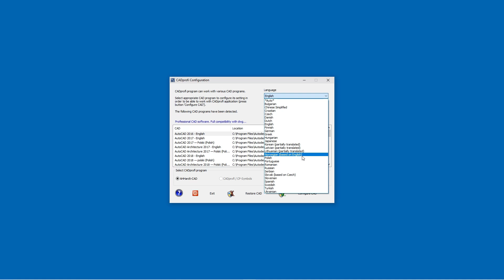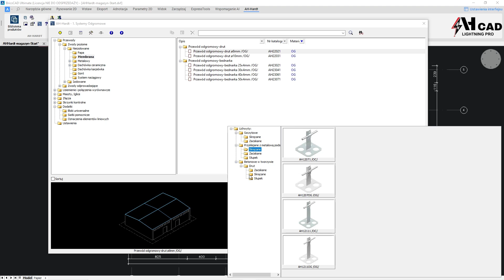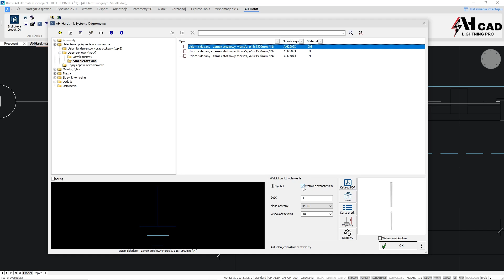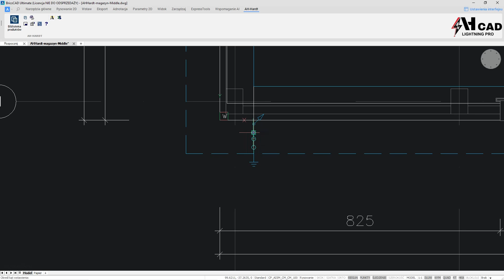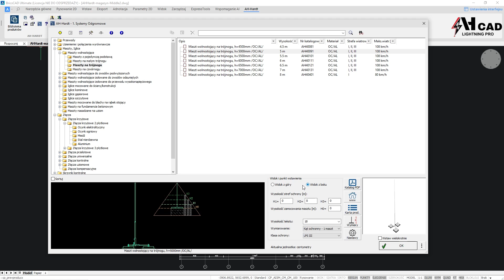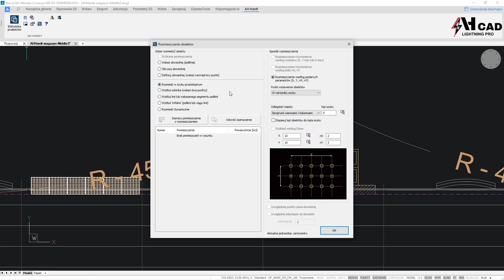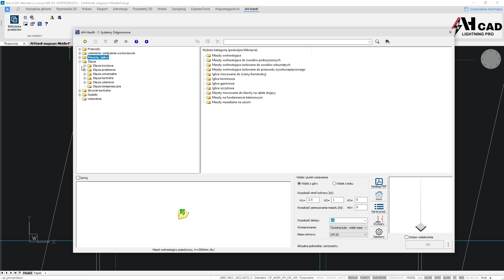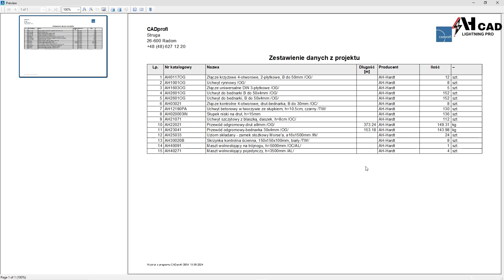CADprofi AH-Hardt (AH-Hardt CAD) - PL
Aplikacja umożliwia projektowanie instalacji odgromowych, wykorzystując szeroką gamę produktów oferowanych przez firmę AH-Hardt.